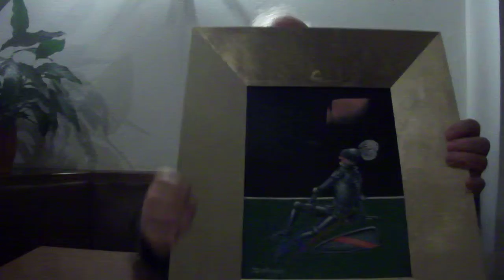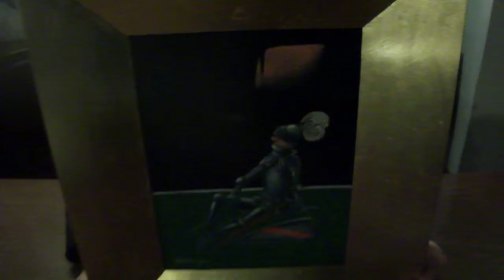Kastlunger Harald - Die Nachtigall vom Langkofel (Schlern, Salten-Schlern)